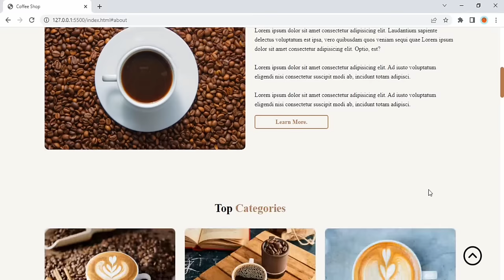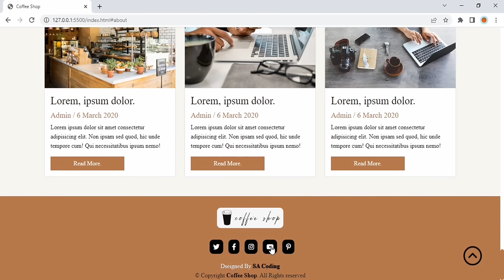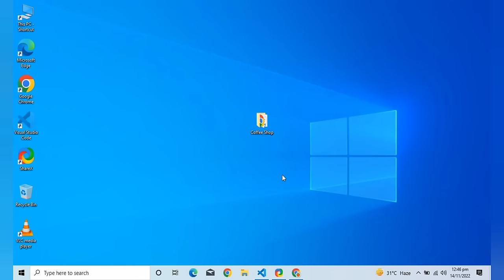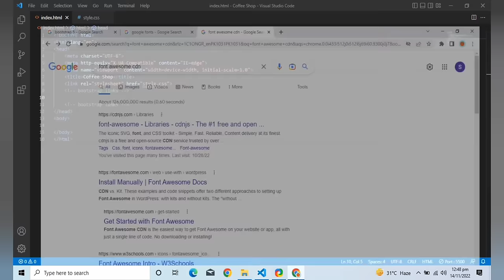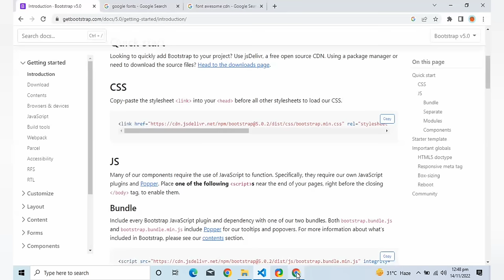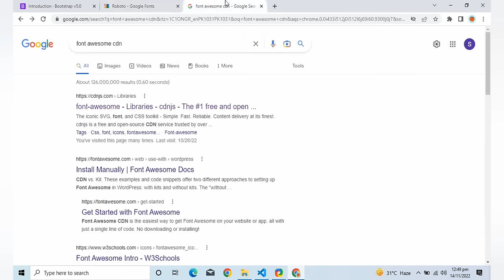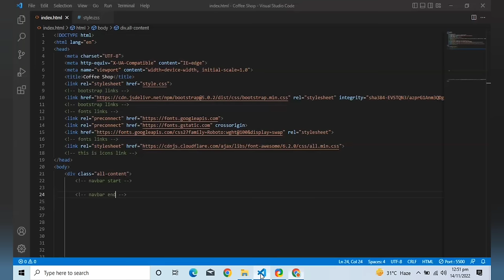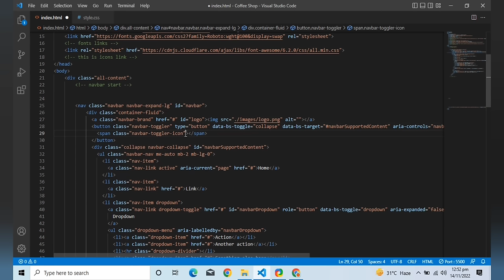How To Create A Coffee Website Using HTML CSS & BOOTSTRAP 5 | Responsive Website Design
How to make a complete responsive coffee shop website using html css and bootstrap 5
Create a responsive coffee shop website template In html css and bootstrap

Bootstrap 5 Website.